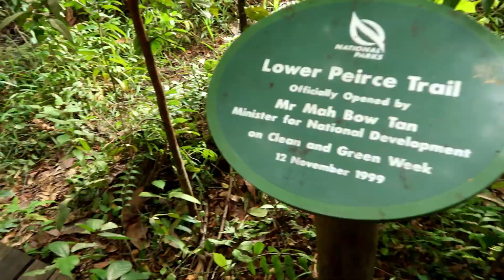Exercise is Health.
Exercise brisk walk health